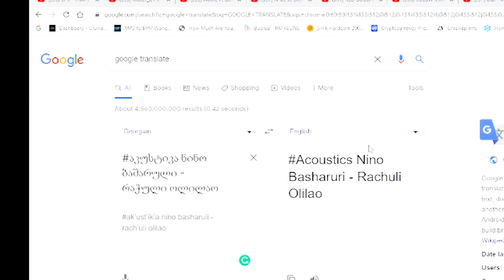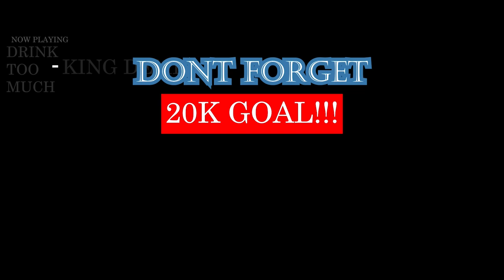აკუსტიკა ნინო ბაშარული - რაჭული ოლილაო - REACTION!!!!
Twitch.tv/kingdemireacts